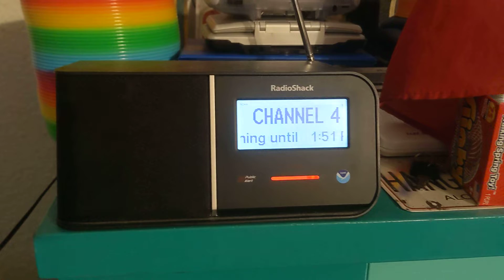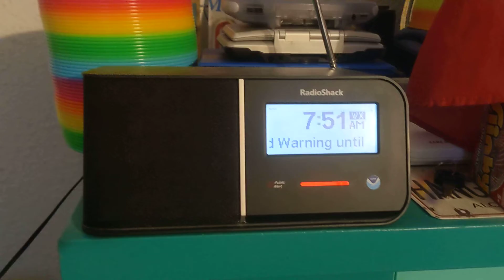(RARE) EAS 787 - Flash Flood Warning for dam floodgate release